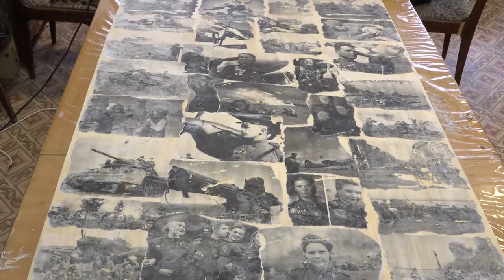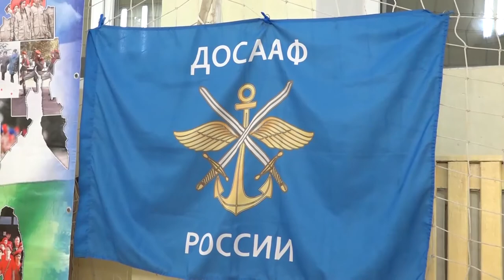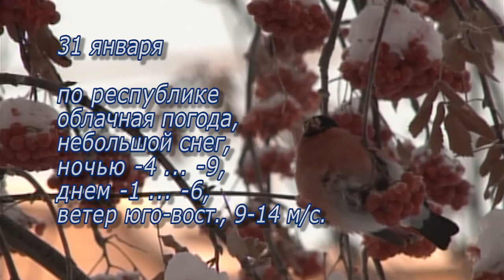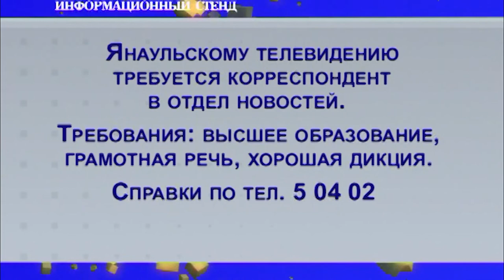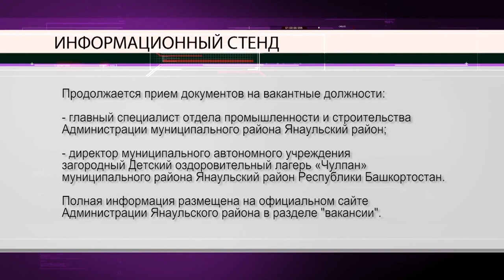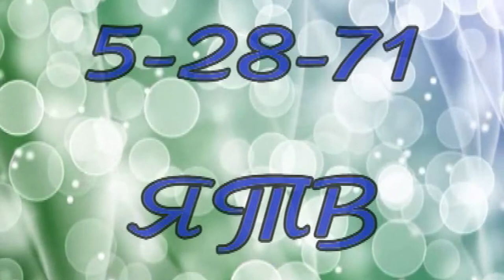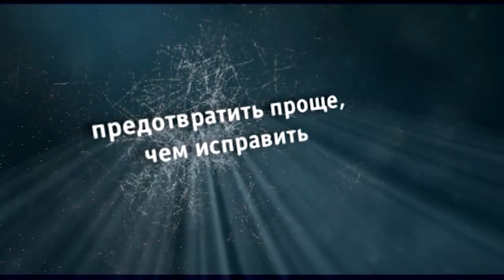Новости на 30 января 2020 г.Янаул